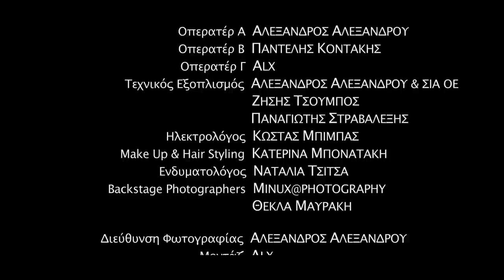Τάκι Τσαν - Φονικό [Official Video 2011]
Το δεύτερο βίντεοκλίπ του Τάκι Τσαν από το Ρίμα για Χρήμα 2.

Φωτογραφία από τον Αλέξανδρο Αλεξάνδρου
Μοντάζ από τον ALX
Σκηνοθεσία από τον Βασίλη Σταυρόπουλο / cineNoisis